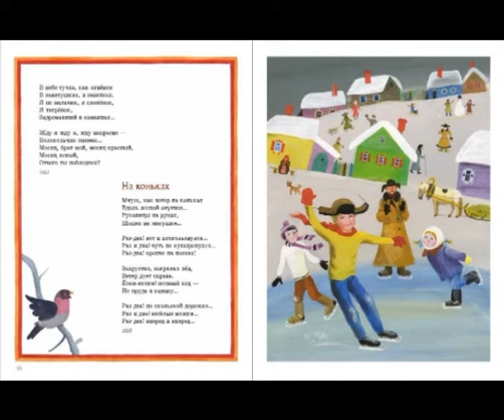На коньках ,Саша Чёрный ,Русская Поэзия , читает Павел Беседин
Мчусь, как ветер на коньках
Вдоль лесной опушки…
Рукавицы на руках,
Шапка на макушке…
Раз-два! вот и поскользнулся…
Раз и два! чуть не кувыркнулся…
Раз-два! крепче на носках!
Захрустел, закрякал лед,
Ветер дует справа.
Елки-волки! полный ход –
Из пруда в канаву…
Раз-два! по скользкой дорожке…
Раз и два! веселые ножки…
Раз-два! вперед и вперед…